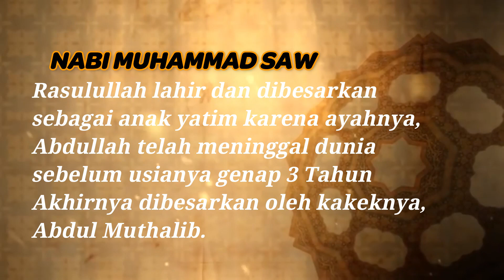Pengajian KULTUM bersama KH DURI ASHARI eps 2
Pengajian KULTUM bersama KH DURI ASHARI
Pengajian KUrang Lebih TUjuh Menit